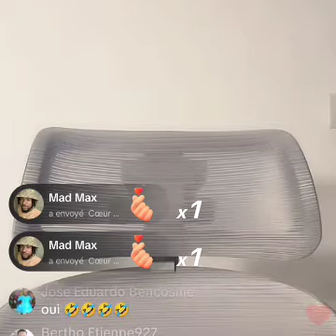wawww gade kijan kè Samuella kontan jodi a mezanmi😂😂😂😂